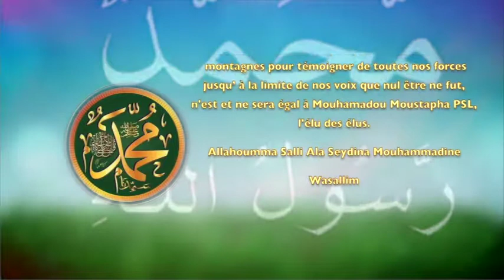POÈME SUR PROPHÈTE PSL: 37 MOUHAMADOU MOUSTAPHA L’ELU DES ELUS